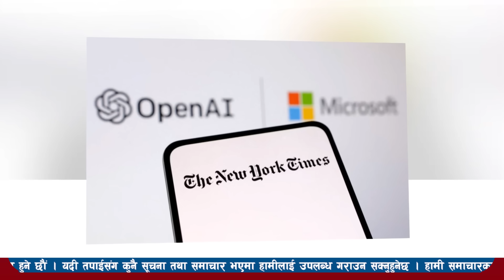Today news l nepali news today live l aajako mukhya mukhya nepali samachar 24 gate push l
Today news l nepali news today live l aajako mukhya mukhya nepali samachar

aajako mukhya mukhya, आज के मुख्य मुख्य खबर, आज के मुख्य मुख्य समाचार, aaj ke mukhya samachar, aajako mukhya mukhya and